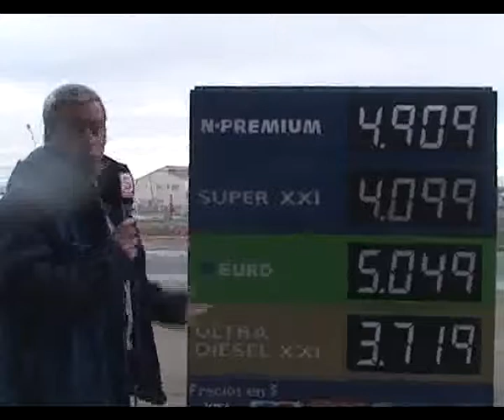INFO AUMENTO COMBUSTIBLES